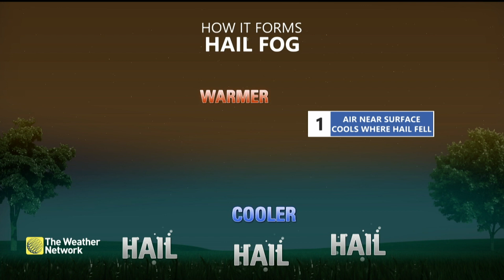What is hail fog? Hailstorm causes eerie fog to form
While storm chasing in Saskatchewan, Jaclyn Whittal encounters "hail fog," a strange phenomenon with a simple weather explanation.